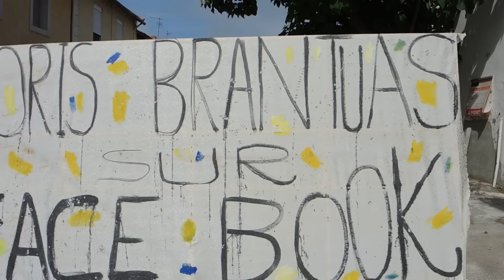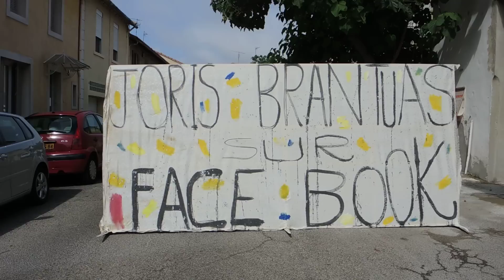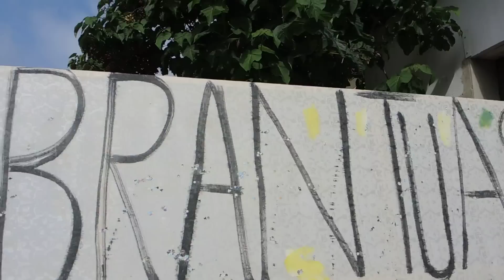"Joris Brantuas sur Facebook" - 2012